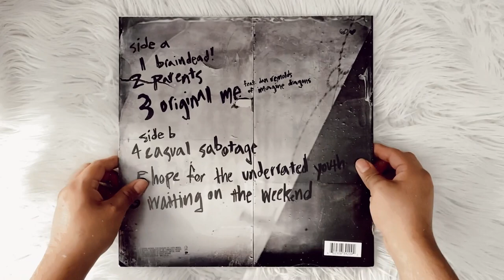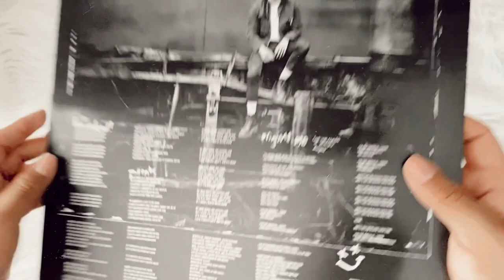yungblud - the underrated youth (vinyl unboxing)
unboxing yungblud the underrated youth on vinyl.